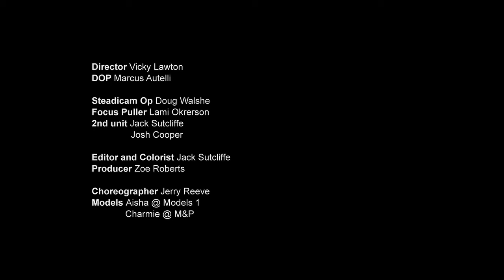Drome Clothing Commercial